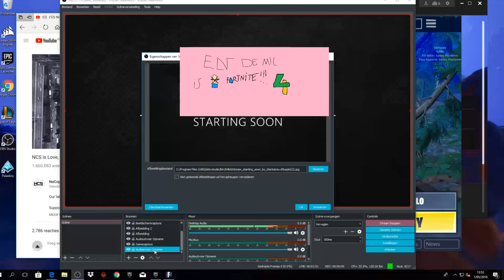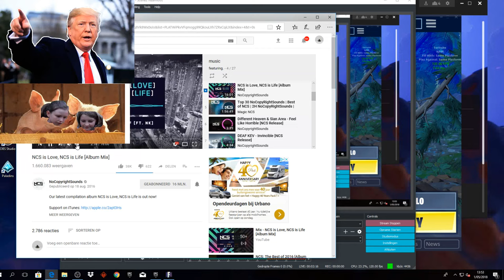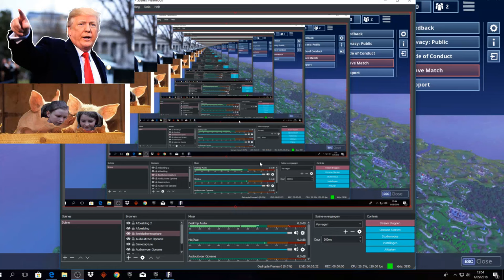KAASPUREEE HYPEEEE shiny en legendary pokemwoan vangen